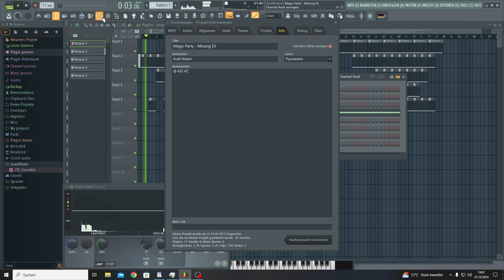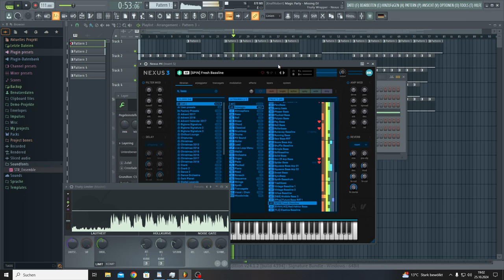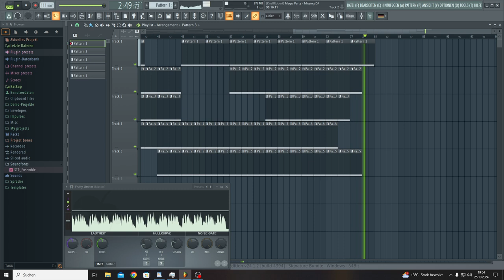Magic Party - Missing DJ (FL Studio edition)